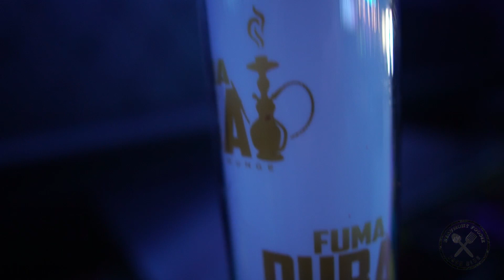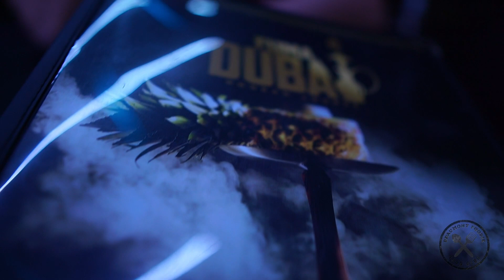Fuma Dubai - Beaumont Texas - Follow me to the foods